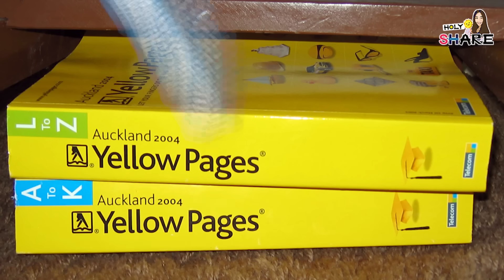茱莉亞羅勃茲拍X戲「緊張爆青筋」42個《麻雀變鳳凰》幕後/細節/彩蛋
🎥迪士尼在早期就拍過R級電影！
🎥《麻雀變鳳凰》原本結局超黑暗！
🎥茱莉亞羅勃茲拍床戲超緊張還爆青筋！

迪士尼最近的作品真的是越來越有話題 也越來越大膽
像是全球都在瘋的《腦筋急轉彎2》跟《死侍與金鋼狼》啊
《麻雀變鳳凰》就是迪士尼早期推出的R級作品
不但一上映之後就大爆紅
還捧紅了演女主角的茱莉亞·羅勃茲

而這一部電影也變成
90年代 最~~經典的愛情喜劇電影喔
今天要來Holy Share的就是
「《麻雀變鳳凰》你沒發現的電影細節還有有趣幕後」

  / holy_sherry

叭啦頻道IG💜@balabala_lab
  / balabala_lab